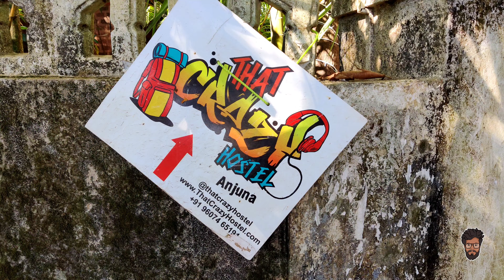GOA SERIES TRAILER | GOA after lockdown | THE NEW NORMAL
hey guys! this is suraj kharat aka rimorsolis . I upload marathi vlogs . my dream is to upload the beauty of kokan on youtube and show it to the world. please subscribe to my channel and press the bell icon.